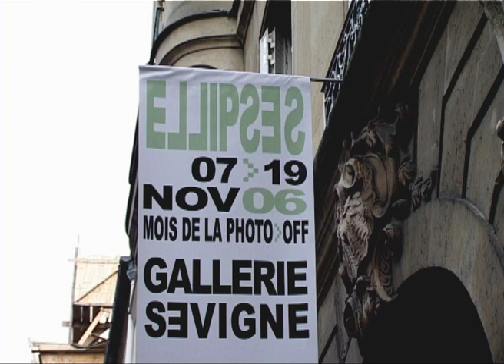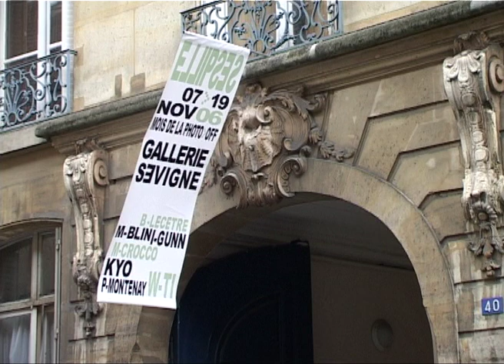Elipse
This short commercial was shot and cut by Ian Gunn